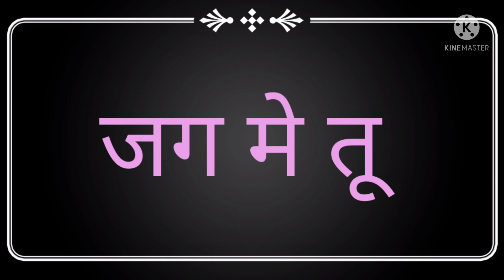माँ की शायरी